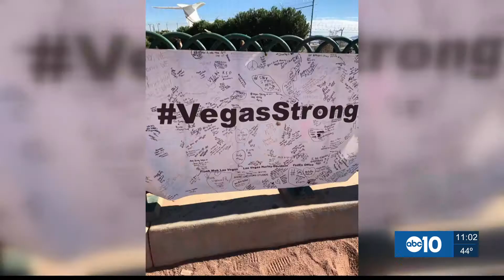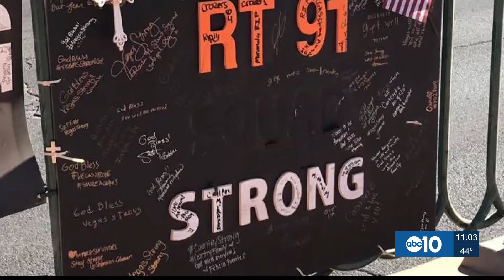VEGAS STOCKTON REAX PKG 11-07-17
ABC 10's Frances Wang headed to Stockton to speak with a Las Vegas shooting survivor. Check out her interview.